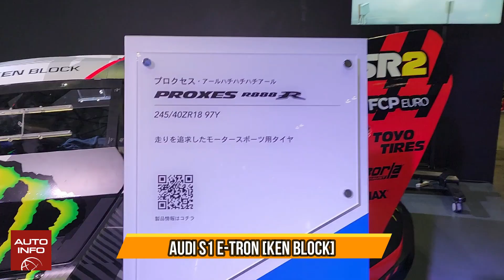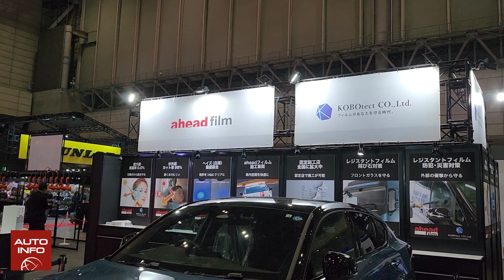Tokyo Auto Salon 2023 กับ EV โดนใจในงาน !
Tokyo Auto Salon 2023 ผ่านพ้นไปได้ไม่กี่วันที่ผ่านมา เราคัดรถยนต์ไฟฟ้า หรือ EV ที่โดดเด่นในงาน หน้าหุ่นยนต์รุ่นดังของญี่ปุ่น ! ณ Gundam Factory Yokohama

0:00 เรามาถึง Gundam Factory Yokohama เพื่อมาดูจินตนาการอันล้ำสมัยที่กลายเป็นจริงอย่างเหลือเชื่อ

0:42 รถยนต์ไฟฟ้าคันแรก คือ Toyota AE86 BEV Concept รถเก๋งระดับตำนาน กับการวางขุมพลังมอเตอร์ไฟฟ้า เหมือนการบรรจบกันของอดีต และอนาคต

1:44 สำนักตกแต่งรถ เริ่มให้ความสนใจกับรถยนต์ไฟฟ้ากันแล้ว Blitz นำรถยนต์ไฟฟ้าคันสวยมาตกแต่งรอบคัน นั่นคือ Nissan Ariya

2:52 ขอคั่นรายการสักครู่ ! กับการเคลื่อนไหวได้จริงของ Gundam RX 78 F00 ขนาดเท่าสเปคจริงในการ์ตูน (การแสดงจะมีถึงสิ้นเดือน มีนาคม นี้ เท่านั้น)

4:46 ต่อกันด้วย Mitsubishi EK X EV รถนาคร หรือ K-Car พลังงานไฟฟ้า ขนาดตัวกะทัดรัด กวาดรางวัลมามากมายที่ประเทศญี่ปุ่น

5:39 ส่วนนี้เราขอแสดงความอาลัยแด่ Ken Block กับรถยนต์ไฟฟ้า Audi S1 e-Tron ที่ใช้วาดลวดลายในคลิพ Gymkhana อันล่าสุด สมรรถนะเร้าใจสุดๆ !

6:33 มากับเขาด้วย ! กับค่ายรถ BYD มีแผนบุกญี่ปุ่นเร็วๆ นี้ กับ 3 รุ่นเด่น Atto 3 , Seal และ Dolphin แสดงให้เห็นถึงความตั้งใจที่ทำตลาดรถยนต์ไฟฟ้าอย่างจริงจัง

7:39 รถยนต์ไฟฟ้าระดับหรู เช่น Tesla หรือ Porsche Taycan เน้นการตกแต่งล้อแมก แต่ก็ได้รับความสนใจไม่น้อย แม้ยังไม่มีชุดตกแต่งตัวถังอย่างชัดเจน

8:33 ภาพรวมของรถยนต์ไฟฟ้าในประเทศญี่ปุ่นมีความเคลื่อนไหวช้าๆ แต่มั่นคง เชื่อว่าจะมีความคึกคัก และหลากหลายมากยิ่งขึ้นในอนาคตอัตใกล้ แบบที่เราในงาน Tokyo Auto Salon 2023

อ่านรีวิวจากงาน Tokyo Auto Salon 2023 เพิ่มเติมได้ที่นี่